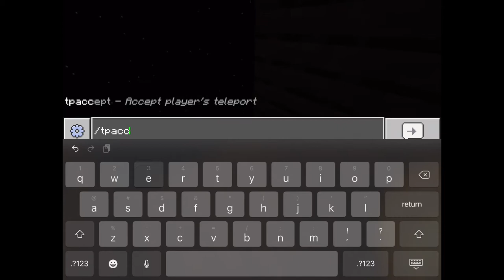How To Get Armor And Tools On Lifeboat Survival (FREE) (NO GRINDING REQUIRED)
In this video I show you how to get free armor and tools using 1 trick in Lifeboat survival!